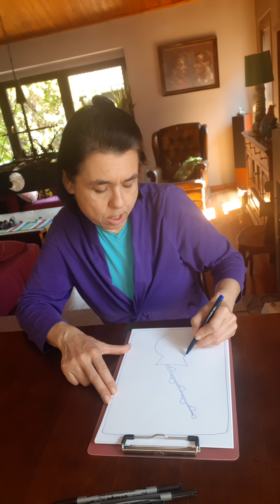FORMart On-line: Zadanie 6 - Kolorowanka. Rysunek linearny.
FORMart Pracownia rysunku malarstwa i ceramiki dla dzieci i młodzieży.

Zapraszamy do udziału w kolejnym ćwiczeniu.
Rysunek linearny
Technika: rysunek
Materiały/narzędzia: kartka biała lub kolorowa /narzędzia do wyboru: mazak, cienkopis, długopis, ołówek.
Prace będą prezentowane w galerii na facebook:FORMart.Katowice.pl .Zapraszam do rysowania rysowanie jest fajne.
szablony do kolorowania są na naszej stronie w zakładce FORMart online.